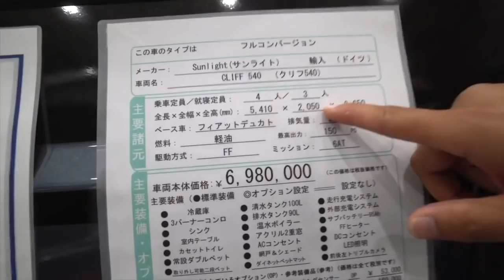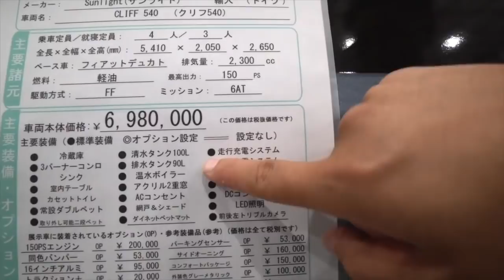【海外製キャンピングカーが登場！】Sunlight（サンライト）"クリフ540"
Sunlight（サンライト）"クリフ540"

ご報告！！！
ついにチャンネル登が3万人を突破しました！！！！

また、今週末、
グランメッセ熊本で行われます、九州キャンピングカーショーにゲスト出演いたします。
未曾有の状況下ではございますが、行くからには会場に元気を届けて参ります！
お会いできる方、ステッカーお持ちしますので
お声がけください！！

楽曲提供
Kei Takahashi from good sleeps

Twitter始めました！登録よろしくお願いします！